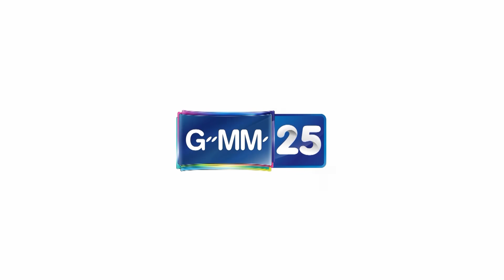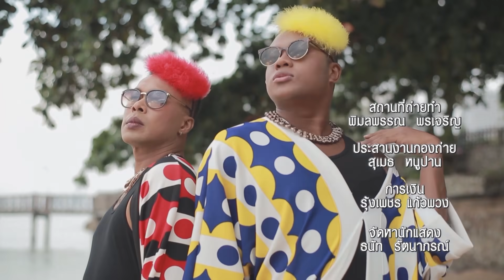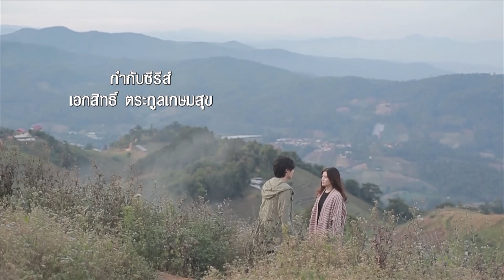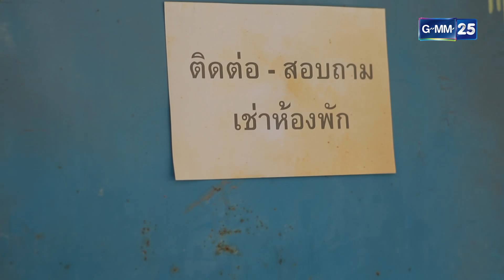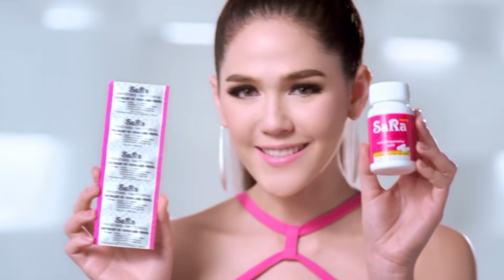Club Friday To Be Continued ตอน สัญญาใจ EP.2 [1/4]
เขียนบทโดย  สกล วงษ์สินธุ์วิเสส , ฤทธิไกร กาญจนวิภู , สุรีย์ฉาย แก้ววิเศษ
นำแสดงโดย   จิรายุ ละอองมณี , โฟกัส จีระกุล , ณัฐ ศักดาทร , ศนันธฉัตร ธนพัฒน์พิศาล ,
 ลีโอ พุฒ , คนึงพิมพ์ ธนพิชชากรณ์ ,จิรดา โยฮารา , พงษ์พิสุทธิ์ ผิวอ่อน ,มอร์ริส เค ,
 รัศมีแข ฟ้าเกื้อล้น